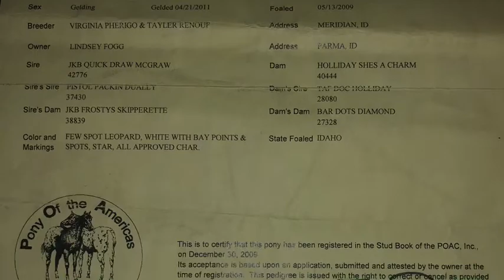Razzle 10 year old POA gelding for sale